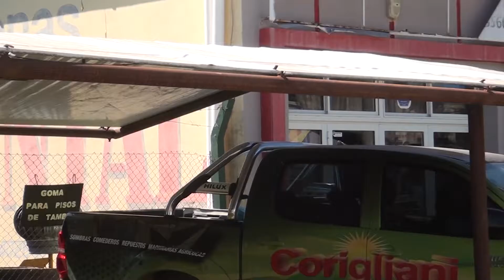Sombras y comederos. Corigliani Maquinarias. Carina Gette 1253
Carina Gette, de la firma Corigliani Maquinarias, enumera distintos servicios que disponen. A su vez habla de la fábrica de sistemas de sombras y comederos con caños petroleros. Campo Abierto. Canal Rural 1253. Bertotti Producciones.